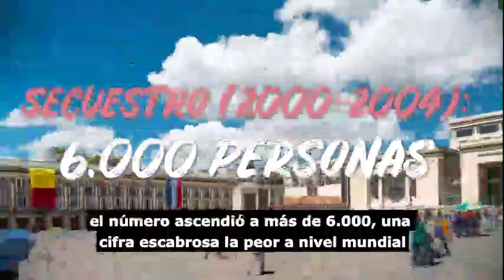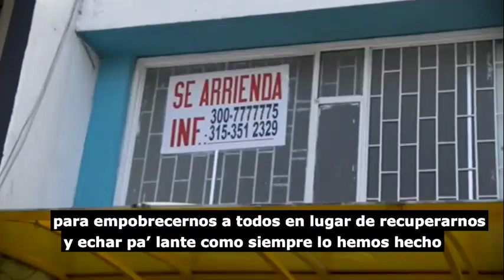Colombia hoy vs ayer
Radiografía para comparara la evolución de Colombia en los últimos 25 años, hechos para confrontar las palabras.